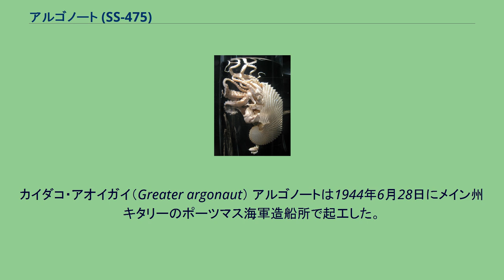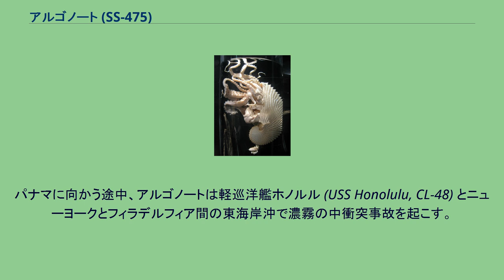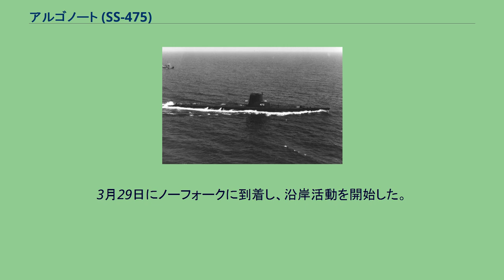アルゴノート (SS-475)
アルゴノート (USS Argonaut, SS-475) は、アメリカ海軍の潜水艦。
艦名はカイダコ科（貝殻の名称ではアオイガイ科）に属するタコの総称に因んで命名された。
カイダコ・アオイガイ（Greater argonaut） アルゴノートは1944年6月28日にメイン州キタリーのポーツマス海軍造船所で起工した。
1944年10月1日にアラン・R・マッカン夫人によって命名、進水し、1945年1月15日に艦長ジョン・S・シュミット少佐（アナポリス1937年組）の指揮下就役する。
アルゴノートはポーツマス海域およびナラガンセット湾で整調を行い、3月27日に整調後信頼性試験のためポーツマスへ帰還した。
その後4月14日にフロリダ州キーウェストに向けて出航し、軽飛行機の特別試験と艦隊音響学校での訓練活動に従事する。
5月13日にフロリダ沿岸を離れ、パナマ運河を通過してハワイに向かう。
真珠湾には6月11日に到着し、アルゴノートは修理および訓練のため2週間を過ごした。
6月28日、アルゴノートは最初の哨戒で東シナ海に向かった。
サイパン島に寄港するまで潜航訓練を行い、7月6日には病院船高砂丸（大阪商船、9,315トン）を発見した。
7月10日にサイパン島に寄港し燃料を補給。
サイパン島を出航後、台湾海峡、東シナ海および黄海に向かって敵艦の探索を始めた。
7月16日に撃墜機のパイロットを救助し、パイロットはクィルバック (USS Quillback, SS-424) に引き渡した。
8月7日には 北緯34度48分 東経125度48分 / 北緯34.800度 東経125.800度 / 34.800; 125.800の地点にある SHICHIHATSU TO に対して艦砲射撃を行った。
アルゴノートの唯一の船舶に対する戦闘は8月12日に行われた。
北緯34度22分 東経125度35分 / 北緯34.367度 東経125.583度 / 34.367; 125.583の地点において40ミリ機関砲および20ミリ機銃による砲撃で、25トンのジャンクを撃沈した。
8月15日、日本は降伏。
その6日後の8月21日、アルゴノートは52日間の行動を終えてグアムアプラ港に帰投。
8月12日の戦闘は第二次世界大戦におけるアルゴノートの唯一の戦果となった。
アルゴノートは9月1日にグアムを出航し、真珠湾とパナマ運河を経由してニューヨーク州トンプキンズビルに向かった。
10月4日にニューヨークに到着し、続いてオーバーホールのためメイン州キタリーに向かう。
1946年初めにアルゴノートはパナマを拠点とする大西洋艦隊に配属される。
パナマに向かう途中、アルゴノートは軽巡洋艦ホノルル (USS Honolulu, CL-48) とニューヨークとフィラデルフィア間の東海岸沖で濃霧の中衝突事故を起こす。
両艦の損傷は軽微で、アルゴノートはそのままパナマに向かった。
1946年後半にアルゴノートはコネチカット州ニューロンドンを拠点とする第2潜水戦隊に配属された。
1952年7月、アルゴノートはフィラデルフィア海軍造船所で改修が行われた。
この改修によってシュノーケルおよび流線型の司令塔が装備された。
これらの変更によりアルゴノートは水中における耐久性が向上することとなった。
アルゴノートは1955年7月までニューロンドンを拠点として活動し、その後バージニア州ノーフォークの第6潜水戦隊に配属された。
アルゴノートはレギュラスミサイルが装備され、巡航ミサイル潜水艦に改修された。
1958年、アルゴノートは母港をプエルトリコのサンフアンに変更する。
同地で1年間を過ごし、ミサイル戦略活動に従事した。
1959年にノーフォークに帰還し、1960年初めにオーバーホールを行い、そのときにミサイル発射装置は取り外された。
改修が完了すると、アルゴノートは定時任務を再開し、対潜水艦戦訓練の支援をノーフォーク沖で行った。
1962年10月15日、アルゴノートは海軍のキューバ封鎖に参加した。
その後ノーフォーク海軍造船所で定期オーバーホールが行われる。
作業が1963年5月13日に完了し、アルゴノートはニューロンドン海域で回復訓練を行う。
バージニア岬海域での訓練の後、8月19日に地中海に向けて出航、第6艦隊との任務に就く。
アルゴノートはジブラルタル、クレタ島のソウダ湾、ギリシャのロドス島、...